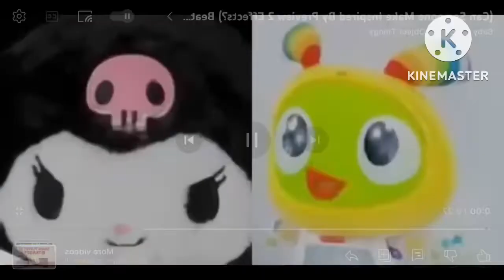(FOR @babycsupotheobjectthingy2139 )Preview 2 BeatBo And Koromi Deepfake